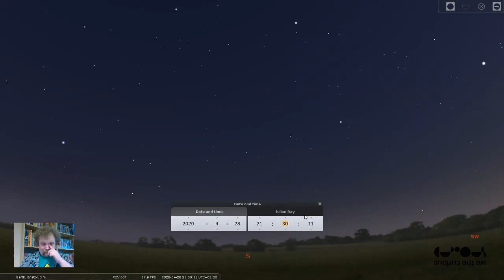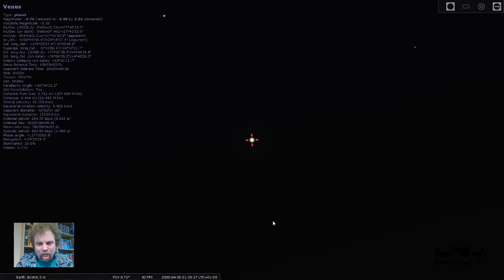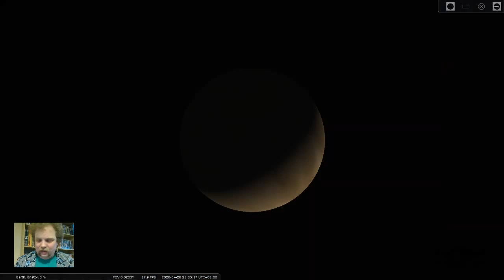Spring Stargazing from your window 3: Where can I find Venus?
One of our Planetarium presenters, Paul brings the Planetarium directly to you. This is the third in a series of guides to stargazing from your window. It was live streamed on Facebook at 11:00 am on Tuesday, April 28.  Paul uses the free Planetarium software Stellarium (found at stellarium.org) and Google Maps to take a look at the planet Venus.

This video was presented by: Paul Cornish

We The Curious is an idea and a place for everyone. We’re all about asking questions, being playful and testing things out. An educational charity that removes boundaries around science - connecting art, people, everything, in a united culture of curiosity.

Stellarium's Venus is from Celestia under the GNU General Purpose
License, version 2 or any later version, and from Björn Jónsson and modified by RVS.